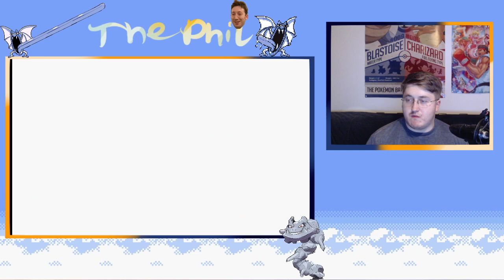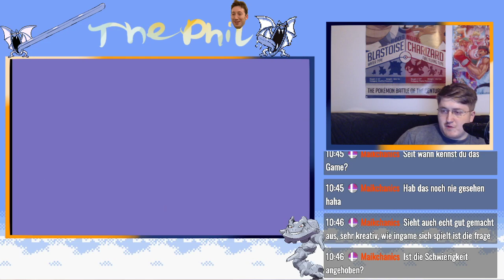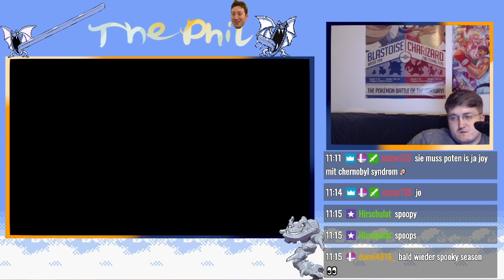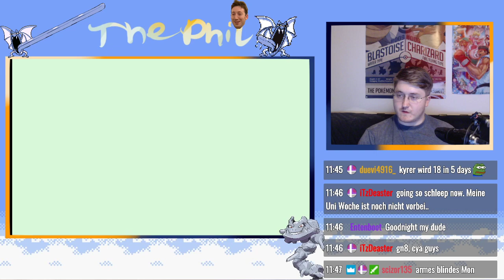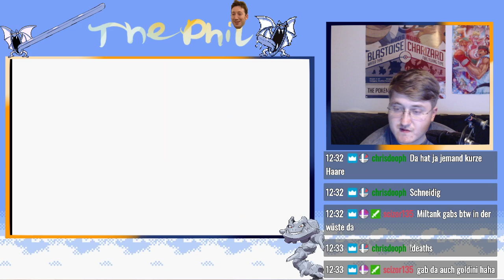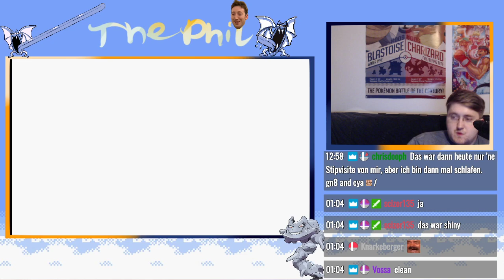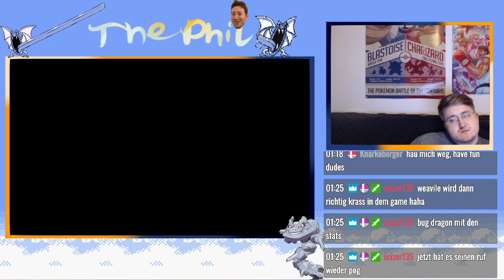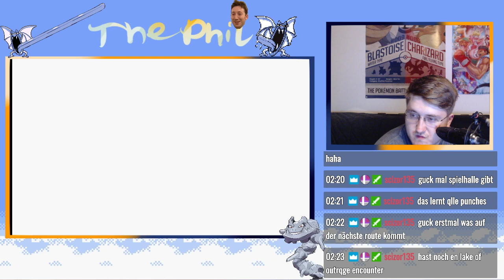Pokemon Fools Gold Nuzlocke Part 3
Standard Nuzlocke Rules + Folgekampfstil An, Items im Kampf BANNED (Ausnahme: Getragene Items), Kein extremes überleveln, Shiny Clause aktiv, Dupes Clause aktiv, (3 "rerolls" bei dupes möglich)